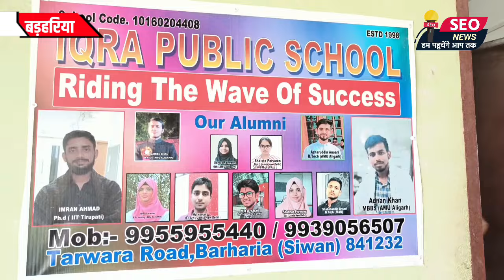BPL राशन कार्ड परिवार वालों को बच्चों को फ्री शिक्षा दे रहा है Iqra public school जानिए कैसे ?